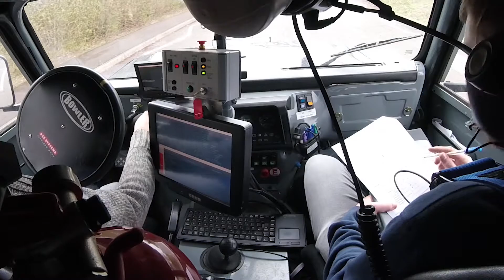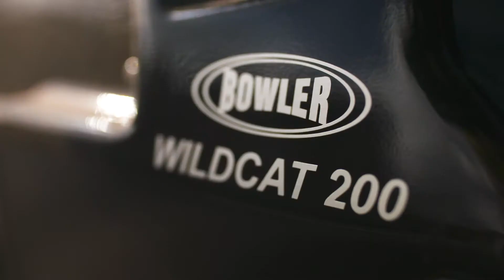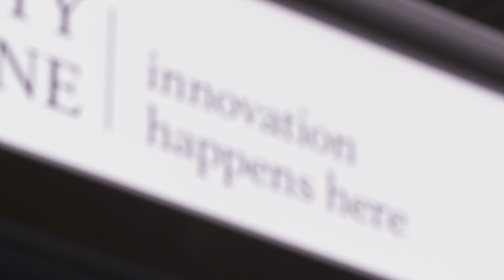Venturer Driverless Car Trial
Film of VENTURER Trial 3